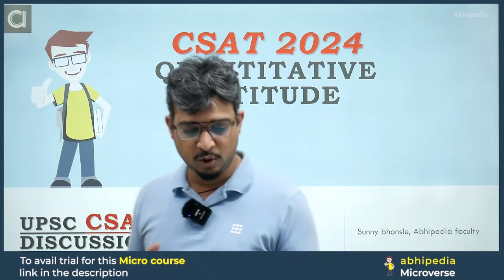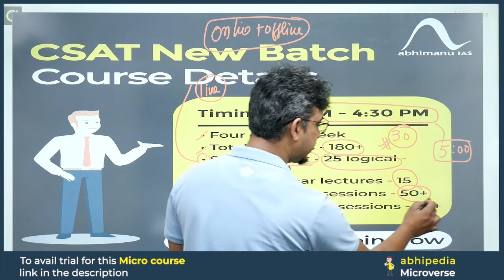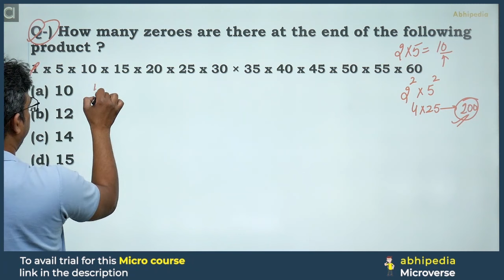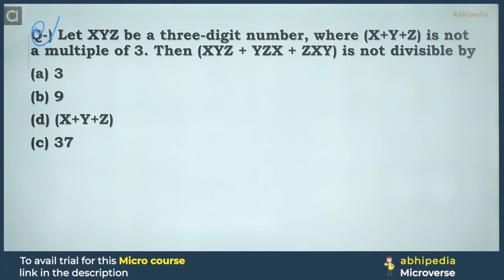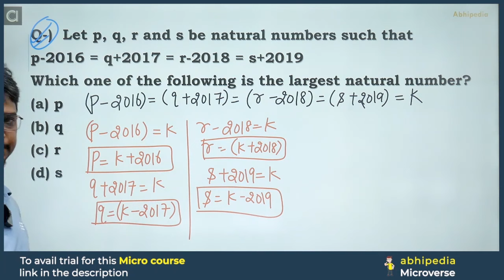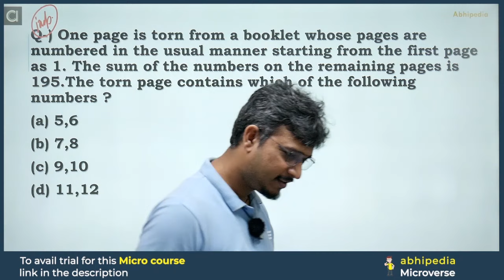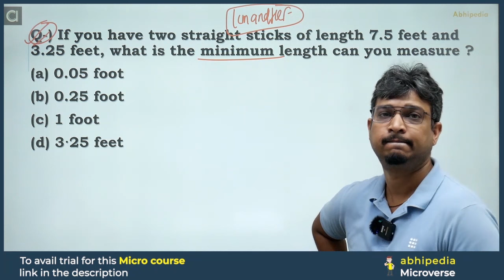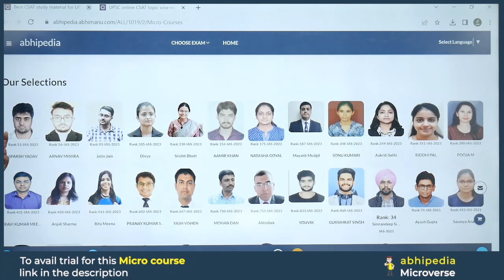UPSC CSAT Exam 2024 | Exam Discussion with Detailed Solution CSAT 2020 | Part 1 I abhimanu IAS